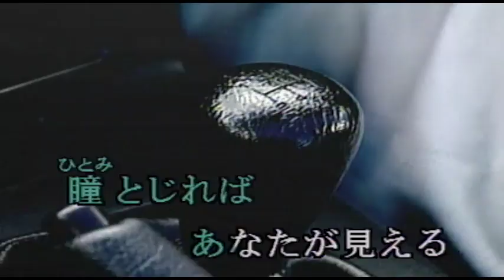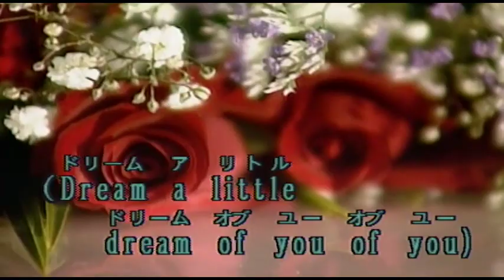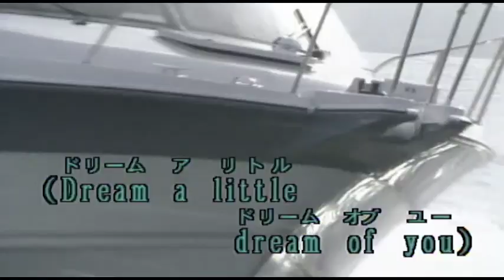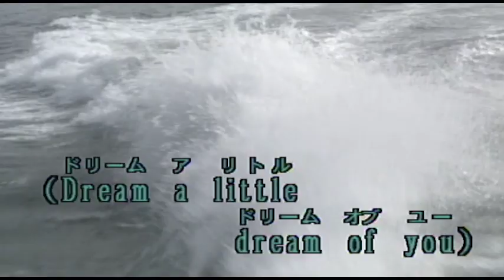（カラオケ） ドリーム・オブ・ユー / 竹内まりや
瞳とじれば　あなたが・・・
›1979年
›作詞：竜真知子　　作曲：加藤和彦

瞳とじればあなたが見える
陽だまりの匂いと 優しいまなざし
逢いにゆきたい 裸足のままで
あなた両手広げてきっと迎えて

Dream a little dream of you
澄んだ目をしたあなたが好き
It's a dream a little of you
なんて不思議なハーモニー

レモン·ライムの青い風
伝えて愛の Dream of you
瞳とじて私の Dream of you

はなれていても ときめく心
雨上がりの空に 広がるよ Rainbow
誰も知らない 初めての恋
めぐる季節の中 芽ばえていたのね

いつもまぶしい あなたが好き
It's a dream a little dream of you
なんて素敵なファンタジー